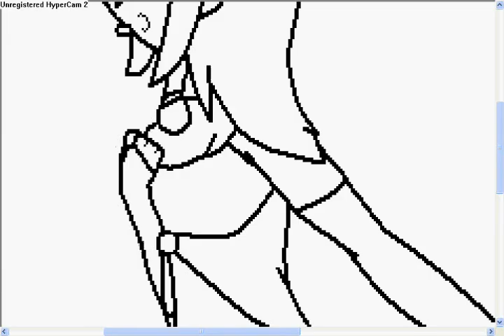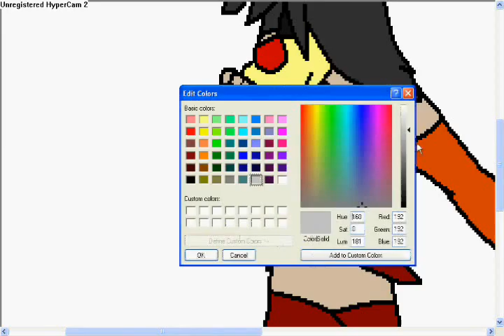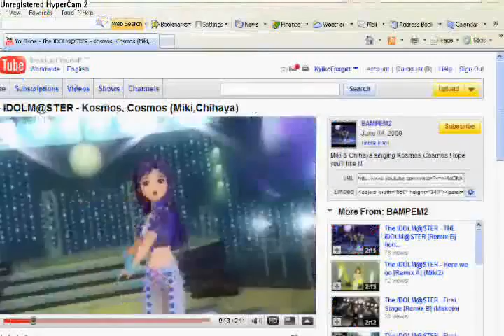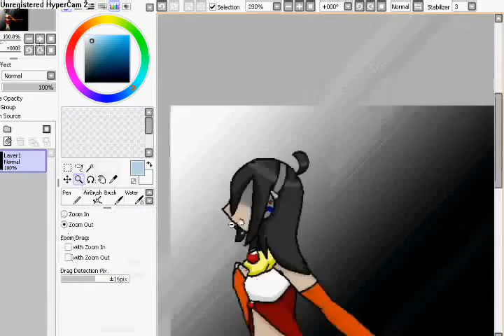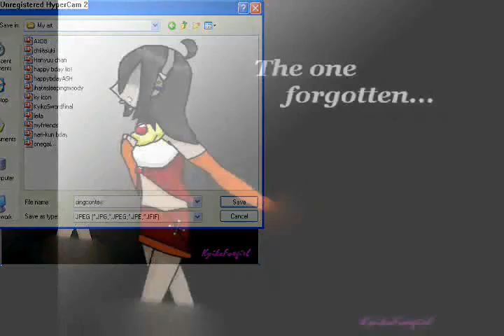The Disappearance of Kyiko